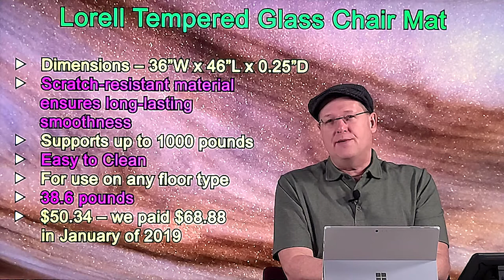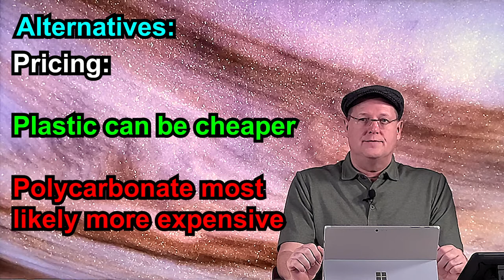Lorell Tempered Glass Chair Mat - best bang for your buck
Here we share our experience with the Lorell tempered glass chair mat - truly an outstanding and affordable alternative product to the Vitrazza glass chair mat. How can you be healthier, happier and more productive when you work from home? Join us as we review various products that we use in our Work From Home Solutions series - like this one.

Click on the links below to jump to previous reviews of interest in this Work From Home Solution series.

0:07 - Work from Home Solutions Brief Intro
0:37 - Features
    Pros:
2:08 - Professional look
2:23 - Dense - Quiet rolling
2:55 - Rigid - No caster sink holes
3:21 - Durable - Scratch resistant and no discoloration
3:54 - Use on any surface
4:15 - Slick and smooth - Easy chair roll
   Cons:
4:32 - Slides across surface it’s placed on - Anti-skid mat required
4:56 - There is a solution
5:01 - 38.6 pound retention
   Alternatives:
5:46 - Polycarbonate or plastic
5:59 - Pro: On carpet, fingerlings hold in place.
           Con: Can’t place on hard surface
6:25 - Con: On hard surface, still need anti-skid
6:34 - Pricing: Plastic can be cheaper, polycarbonate probably more expensive
6:52 - Conclusion
   Bloopers
7:12 - We ain’t got none of them sinkholes
7:31 - In this video of our working home…
7:36 - The Lorell gas…
7:45 - Getting limbered up
7:52 - Oops! Wrong order
8:06 - So then. And of course…
8:19 - Plastic fingerlings anchor carpet…
8:37 - Oops. I f d up!
8:50 - Pricing all over the board…
8:57 - From the less expensive pricing…
9:04 - Review of the Lorell lat…
9:11 - Maybe review toads?

We are not associated with the companies mentioned in this video and are not being compensated in any form. The opinions expressed are purely our own.